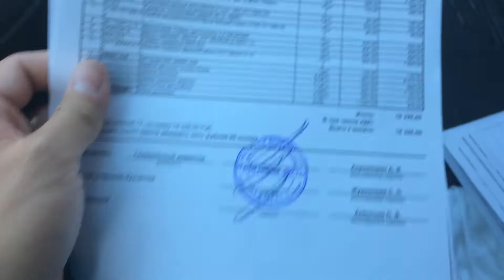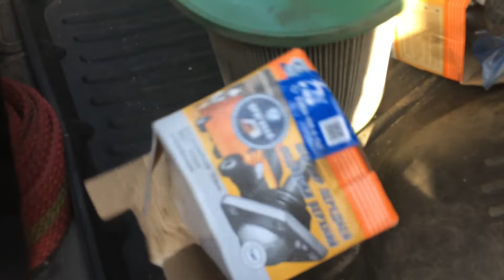Официальный Диллер Газ. Как официалы дурят клиентов.